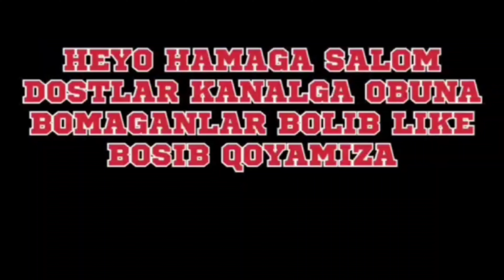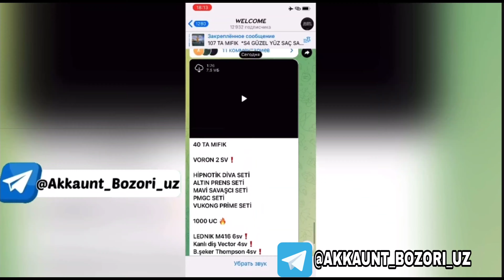ASLAMBOI vs M27 RIZA KIM KUCHLI // TDM M24 // JANJAL BOʻLDI 😱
aslamboi va riza tdm m24 lobbi oʻynashdi / kim yutdi?